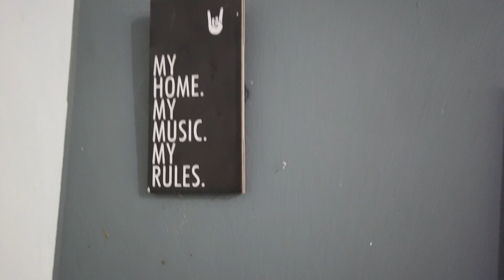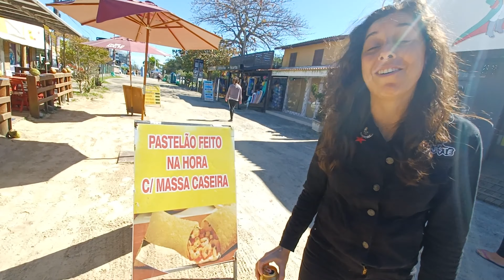MANGER CADAVRE? + HELLWAY PATROL TOUR - Brasil, Paraguai, Argentina e Uruguai | Parte 3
Para dar continuidade ao lançamento do álbum 'Imperialismo', em agosto de 2023, fizemos uma tour por terra, que contou com 13 shows ao lado dos amigos do Hellway Patrol. Confira a segunda parte dessa gira, com a nossa passagem por pelo Urugais, Rio Grande e Porto Alegre (RS), Florianópolis (SC), Curitiba (PR) e SJC (SP).

10/08 Londrina/PR  ✔️
11/08 Maringá/PR  ✔️
12/08 Foz do Iguaçu/PR ✔️
13/08 Asunción/PRY  ✔️
17/08 Rosario/ARG  ✔️
18/08 Buenos Aires/ARG ✔️
19/08 Buenos Aires/ARG ✔️
20/08 Merlo/ARG ✔️
23/08 Rio Grande/RS ✔️
24/08 Porto Alegre/RS  ✔️
25/08 Florianópolis/SC ✔️
26/08 Curitiba/PR ✔️
28/08 SJcampos ✔️